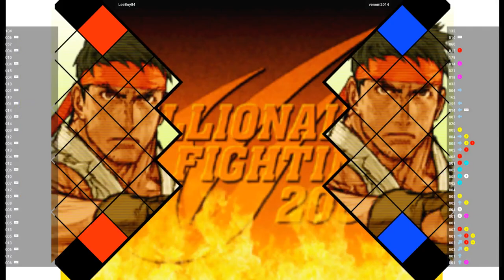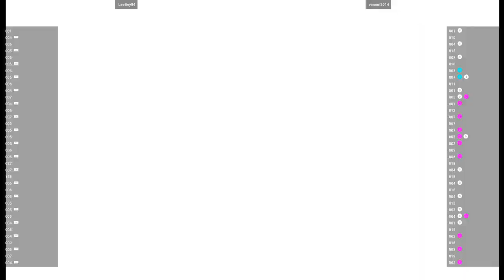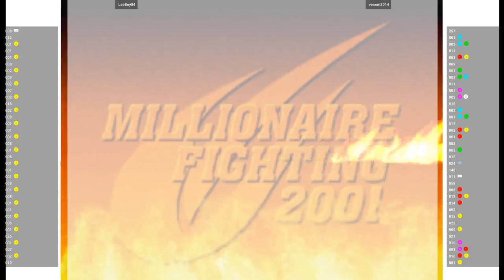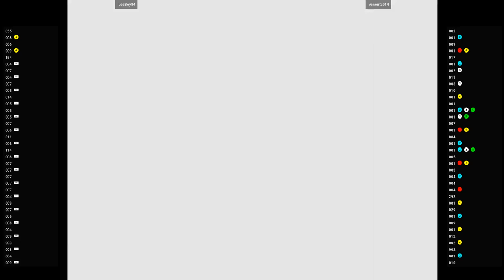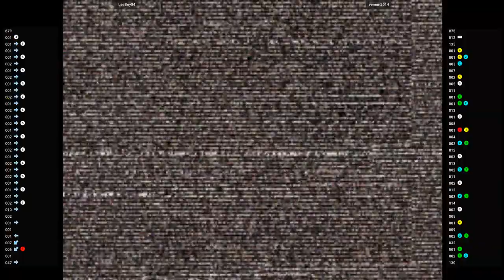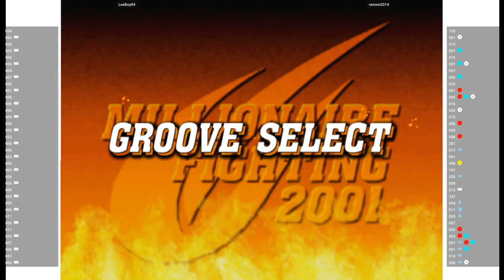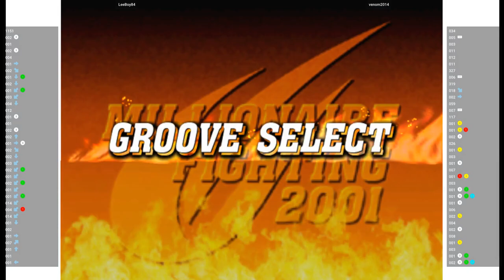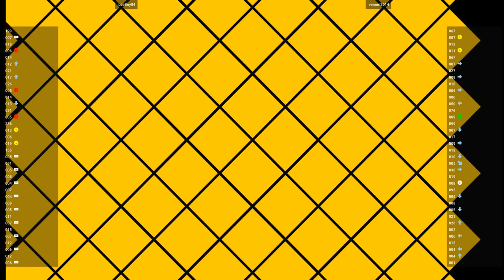CVS2 🕹 LeeBoy84 VS venom2014